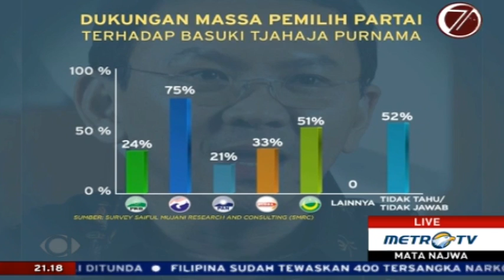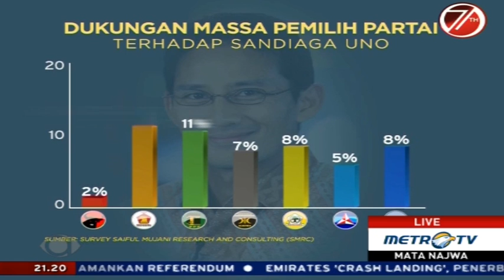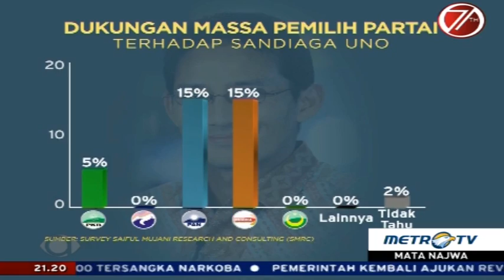Mata Najwa - Berebut Jakarta (6)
Setelah Ahok resmi maju lewat partai, geliat jalur independen sepi lunglai tak lagi ramai. Ahok didukung tiga partai maju melenggang. Sementara partai lain masih bersikap gamang. Selain Sandiaga Uno, penjajakan calon oleh partai makin hangat seiring waktu pendaftaran pasangan calon yang semakin dekat. Diprediksi tiga calon yang akan mencuat. Partai-partai menyiapkan kejutan dan lawan hebat karena rakyat berhak mendapat calon berintegritas, Rabu (3/8/2016).